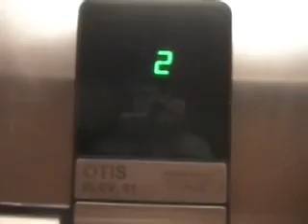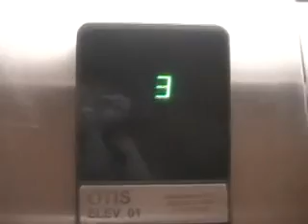Смотреть Пафос,Кипр,Остров,Отдых,2015 - Отдых В Пафосе Кипр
Paphos (City/Town/Village) где заказать видеомонтаж Пафос Кипр City (Ontology Class) Tourist Destination Cyprus (Country) Tourism (Interest) Русские на кипре команда Redhorse Отдых на пафосе команда Редхорс отдых на кипре отдых на море клуб Фофридом YouTube editor клуб 4FreeDom Wingsnetwork rent a flat Вингнетворк видеостудия 2014 Apartment лохотрон пирамида слайдшоу holliday vacation 4фридом развод отзывы ПАФОС Wings отзыв Вингс отпуск 2012 фото КИПР кипр